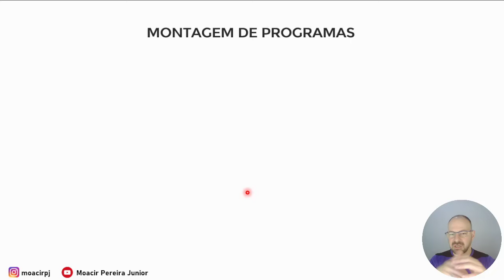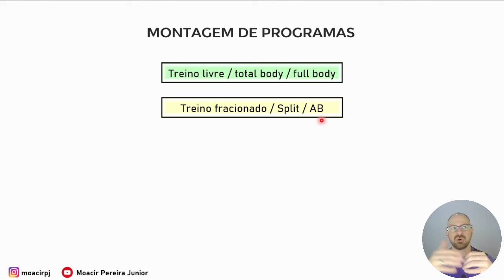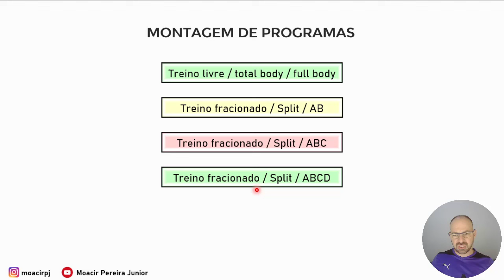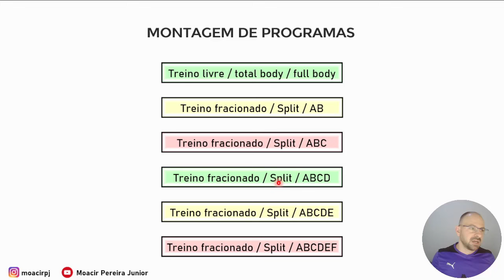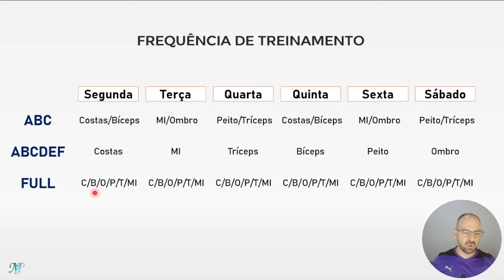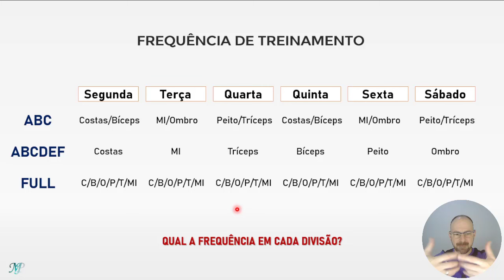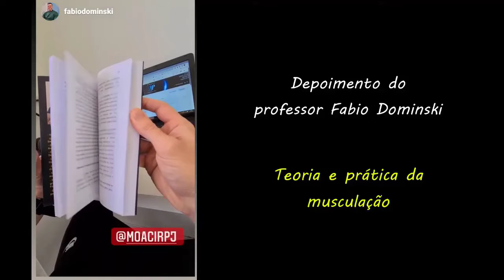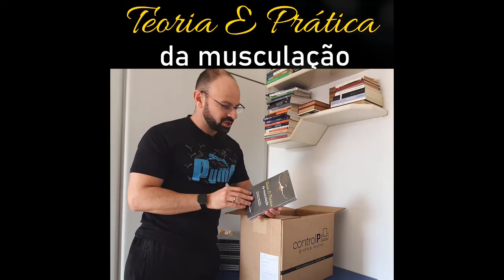PERIODIZAÇÃO E DIVISÃO DE TREINO NA MUSCULAÇÃO